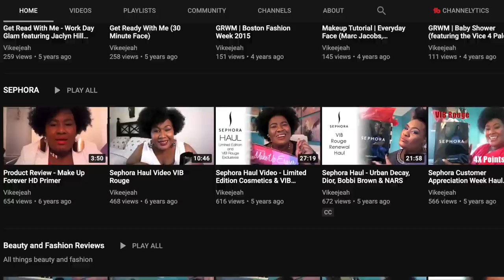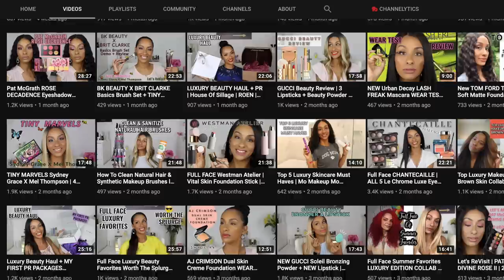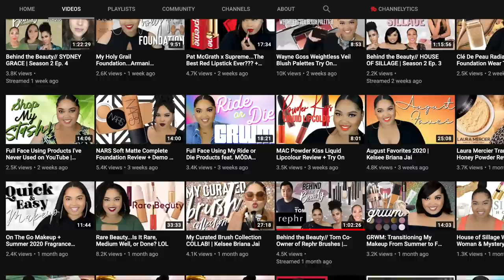Let's Get BYREDO For Fall! NEW BYREDO MAKEUP!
vv OPEN ME vv CLICK ON SHOW MORE vv

Thank you so much for tuning into today’s video!

Follow these amazing YouTubers!

🖤 Byredo Colour Stick in Great Sands, Ancient and Vienna $30 (US) (UK)
🖤 Byredo Lipstick in Earth Dust, La Flamme and Worship Her $42 (US) (UK)

Pat McGrath Permagel Eyeliner Pencil in Blitz Brown $28

Nail polish - generic black gel polish from salon

Earrings - very old from Barneys

Mailing address:
Michele Wang
10620 Southern Highlands Pkwy
Suite 110-20

Chanel (use code INTHEBAG for free overnight shipping)

Instagram (Makeup/Beauty): themichelewang
Instagram (Food): mishi2x
Instagram (Miss Fuzzy Butters): missfuzzybutters

Facts about me, for reference:
Age: 47
Skin Type: Dry/Sensitive - eczema prone, but occasionally combo
Skin Tone: Neutral (warmer in the t-zone; cooler on the cheeks)